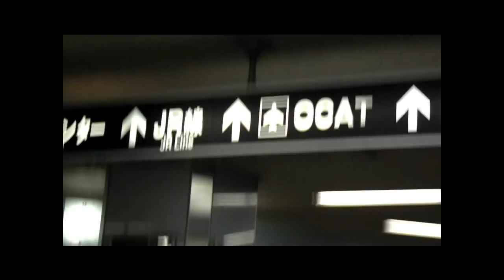Bboys in OCAT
This is the footage from only my first day...so there will be more to come!